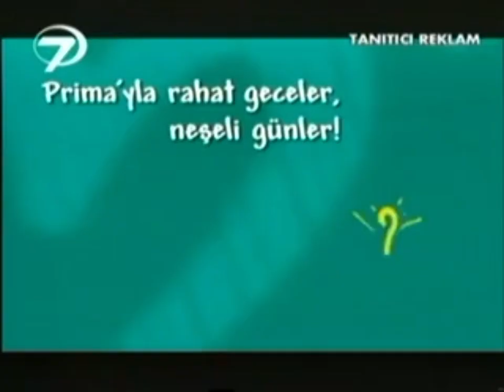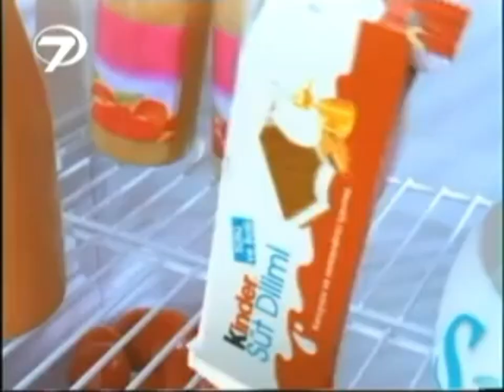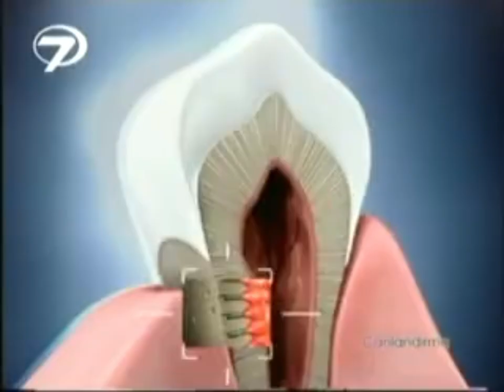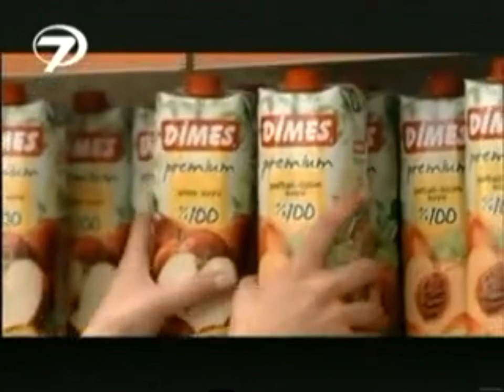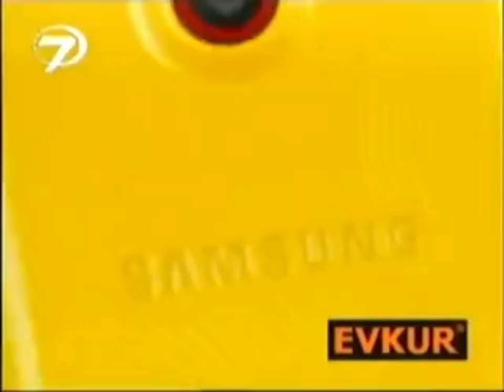Kanal 7 - Program Tanıtım / Reklam Kuşağı (Aralık 2009 veya Ocak 2010 ?)